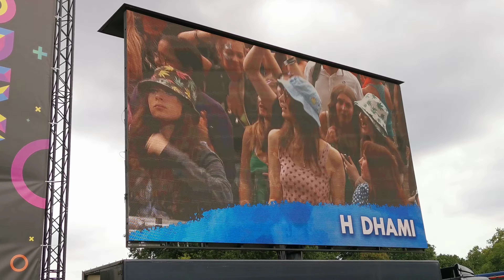2022.09.03 *3 Theasianfusian Lovely 13.6km wander round Godiva Music Festival, Coventry, UK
Dave enjoys lovely 13.6km wander round Godiva Music Festival at War Memorial Park, Coventry, UK - The Asian Fusian